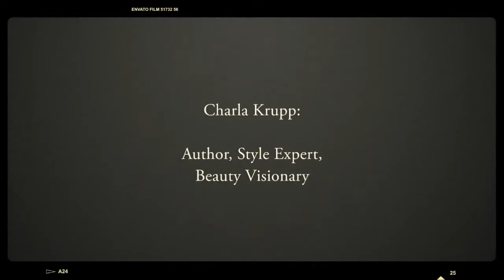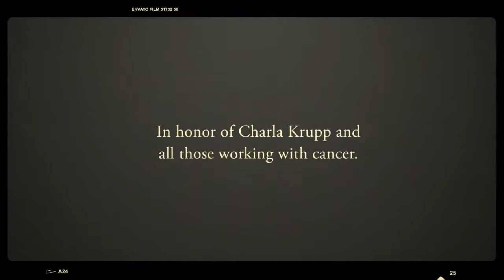In Honor of Charla Krupp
Honoring Charla Krupp, author, style expert, and beauty visionary, and all those working with cancer.

Cancer and Careers empowers and educates people with cancer to thrive in their workplace, by providing expert advice, interactive tools and educational events.